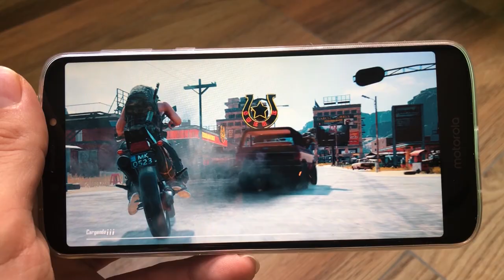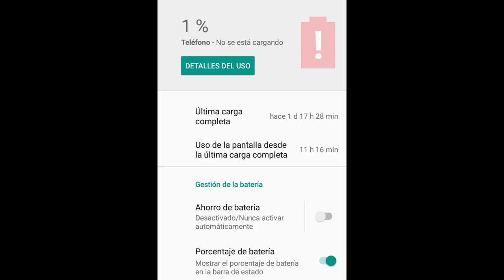MOTOROLA MOTO E5 PLUS ✅ IMPRESIONES FINALES (SMARTPHONE BATERÍA INFINITA) 🔋🔋🔋🔋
Taringa: geekstv